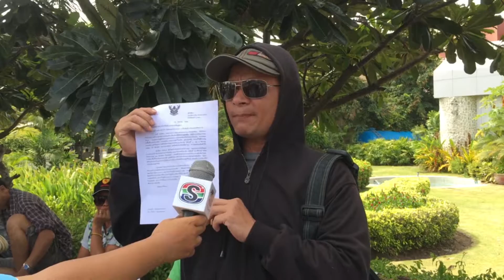สเปเชี่ยวรีพอร์ท พ่อค้ารถพ่วงประท้วง